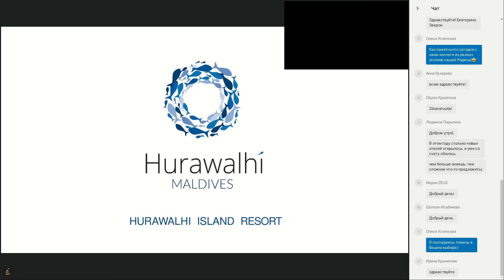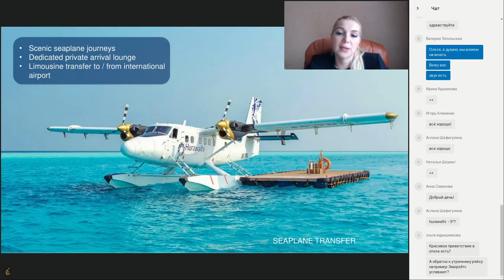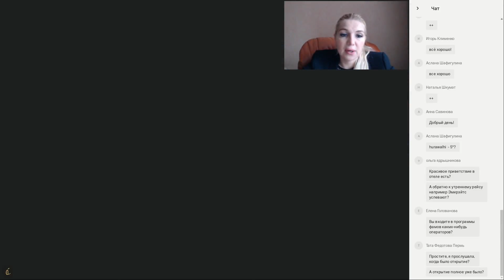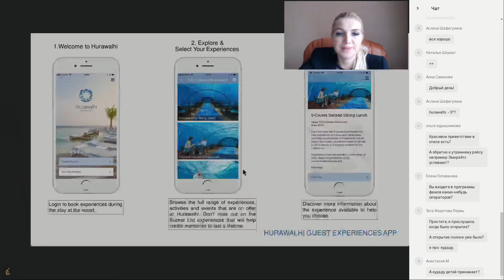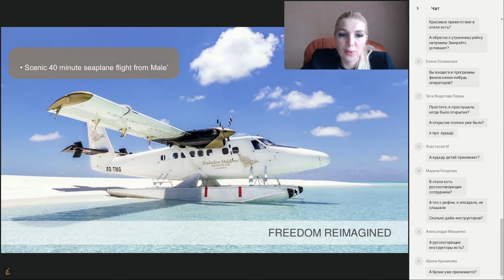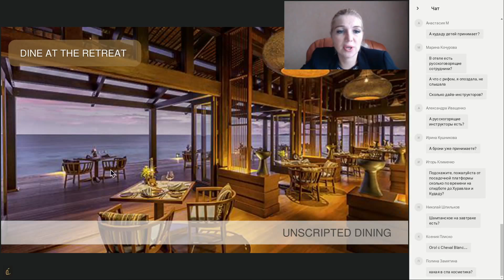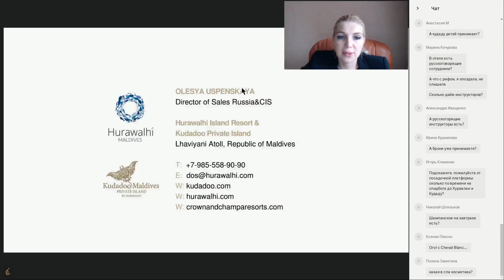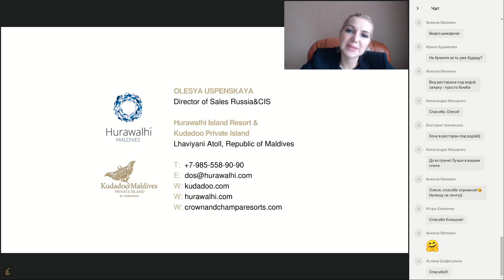Открытие 2018: частный остров Kudadoo Private Island, Maldives - Отдых без границ!